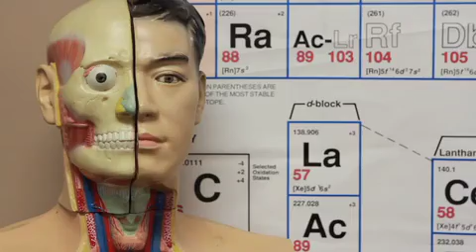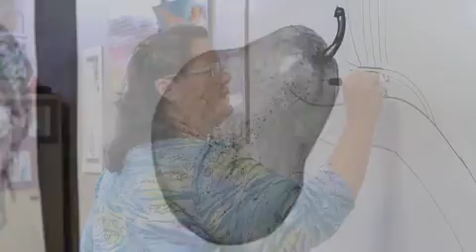Seacoast Christian Academy